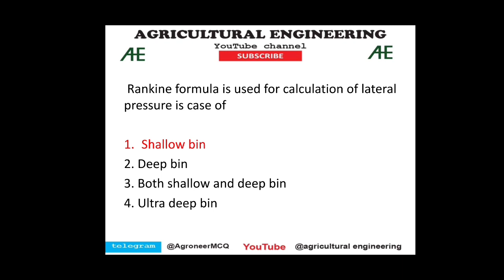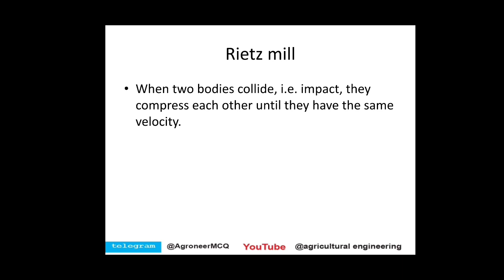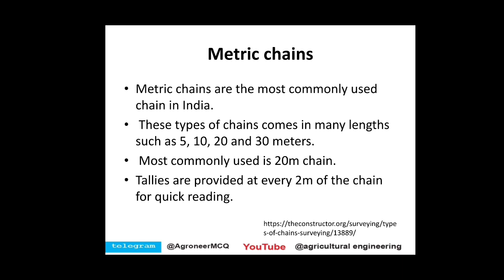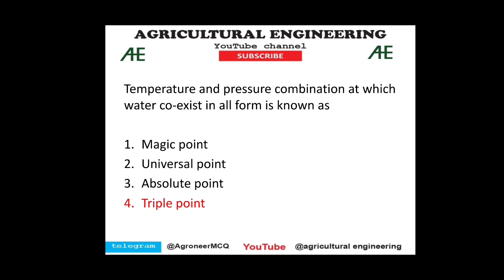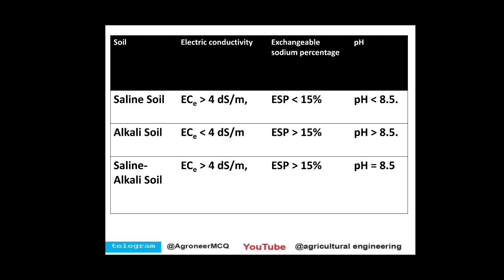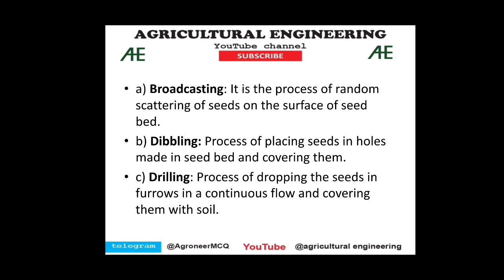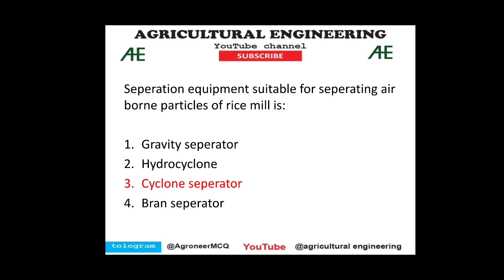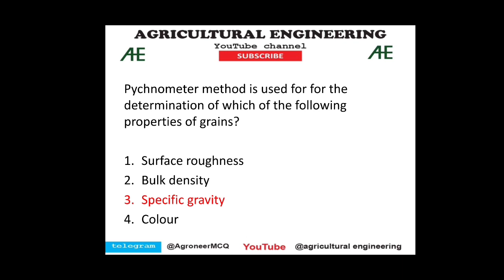Trial mock test icar_2023 mcaer2023 I application form 2023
schedule of icar AIEEA pg 2023
Agricultural Engineering mock Test series 2023
Icar jrf agricultural engineering 2021 paper solved with solutions
ICAR JRF AGRICULTURAL ENGINEERING paper analysis 2023 FREE MOCK TEST 2023

ARS 2021 I ICAR NET 2021 I NOTIFICATION ASRB NET, ARS STO I EXTENDED DATE 21 I EXAM I ICAR I UPDATE
Saline, alkali soil and saline-alkali soil I how to remember types of soil I icar jrf Iagri mpsc
Shallow and deep bin storage I modified structure I rankine’s theory I airy I janssen theory I jrf
Laws of size reduction I Rittinger’s law I Kick’s law I Bond’s law I energy requirement I workindex

" Images and picture shown in this video, I am not owner of this image/ picture, Respect Owners.' Video related search- JRF
icar update

" Images and picture shown in this video, I am not owner of this image/ picture, Respect Owners.'